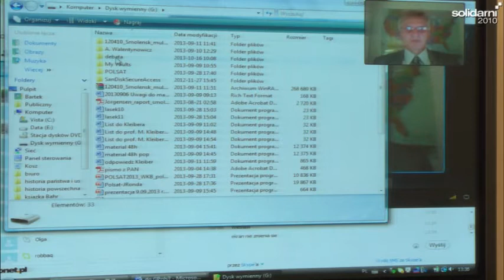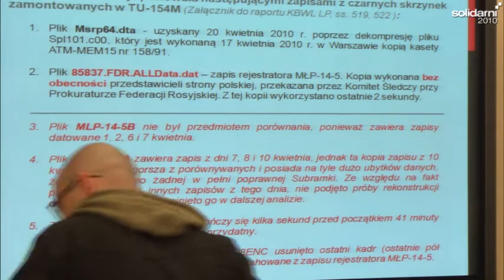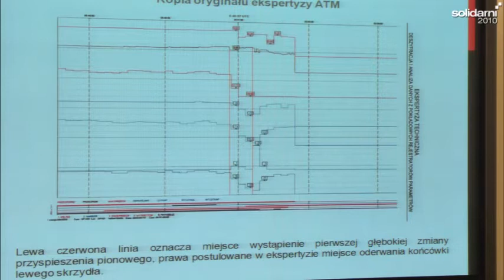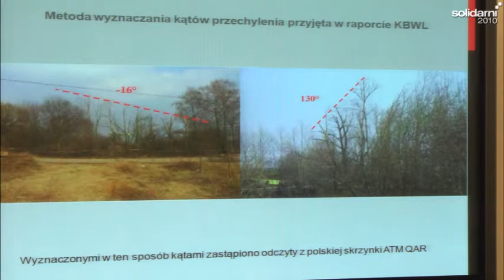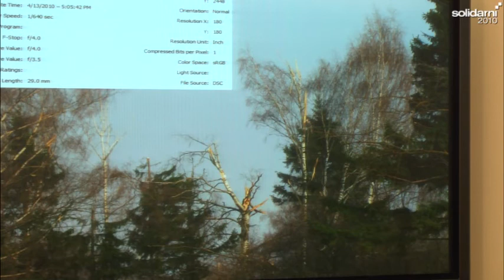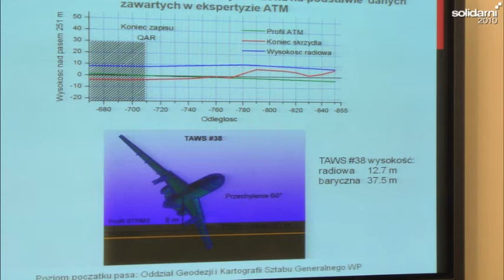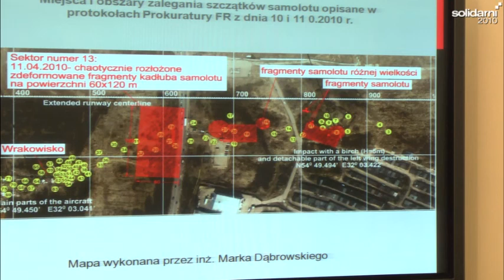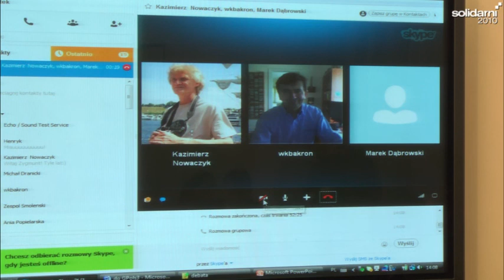Wystąpienie prof. Kazimierza Nowaczyka - Posiedzenie Zespołu Parlamentarnego 16.10.2013